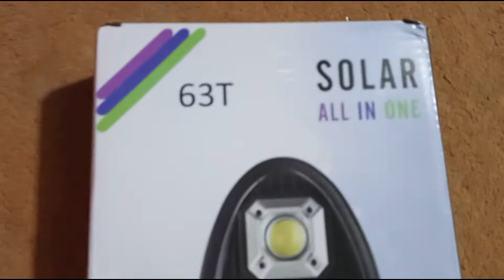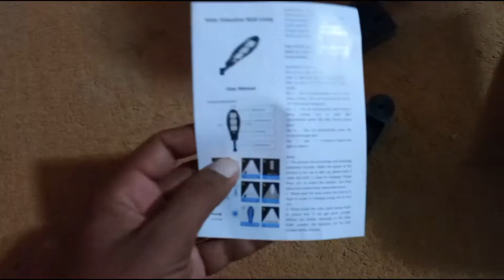Auoyo LED Solar Lights By from China Unboxing Urdu tutorial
Assalamu Alaikum subscribers kaise ho aap sab log Umeed hai sab log khairiyat se Honge. Aaj ki is video mein ham solar street light ki unboxing karne ja rahe hain. Yah light humne online China se mangvaee hai. Ummid hai aapko yah video tutorial Pasand aaega.